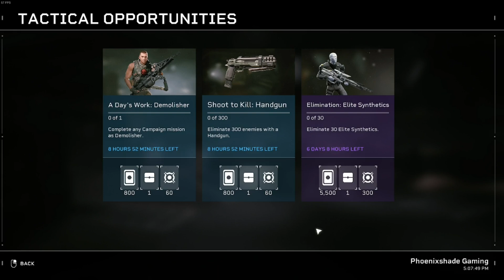Aliens Fireteam Elite DLC Chapter 1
I came back to Aliens because why not and I was not sure what to play, i missed one note but I will be going through again looking for it, im willing to bet it was under my nose.